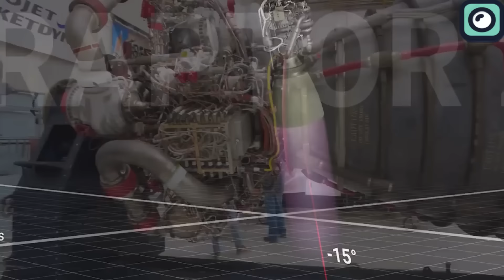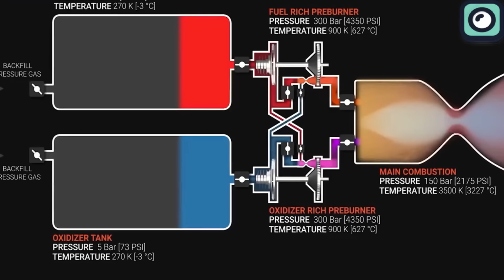SpaceX Humiliates Boeing and Wins Huge Contract From NASA!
SpaceX is slowly but surely dominating the whole space industry. They have become so big that even huge organizations like NASA are seeking their help. This is a big win for SpaceX, both in terms of money and trust. Recently, NASA entrusted SpaceX with a major task worth hundreds of millions that no other private company has ever been trusted to do before.
What's funny about this is the timing. Just when Boeing is struggling to return astronauts from the International Space Station, SpaceX achieves another major milestone. This is more than just an embarrassment for Boeing; it highlights SpaceX's growing dominance and reliability.
In this video, we will talk about this significant contract and how Musk reacted to this achievement.
The International Space Station orbits the Earth approximately every 90 minutes, traveling at a speed of about 17 thousand 500 miles per hour. The space station consists of modules and components from various international partners, including NASA, Russia, Japan, Europe, and Canada.
As the station approaches the end of its operational life, a safe and controlled deorbit process is necessary. Deorbiting is the process of bringing a spacecraft out of orbit, leading to its re-entry into Earth’s atmosphere. This ensures that the station does not become space debris, which could pose a significant hazard to other spacecraft and satellites.
Historically, the deorbiting of large space structures has been managed carefully to avoid uncontrolled re-entries that could scatter debris overpopulated areas. Controlled deorbiting involves precise calculations and maneuvers to direct the spacecraft into a remote part of the ocean, often referred to as a "spacecraft cemetery."
 In the past, space agencies have used various methods to deorbit satellites and smaller space stations. For instance, Russia successfully deorbited its Mir space station in 2001 by using a series of controlled burns to lower its orbit and direct it into the Pacific Ocean.
Now, NASA has assigned SpaceX the critical mission of deorbiting the International Space Station.
They awarded SpaceX an $843 million contract to build the United States Deorbit Vehicle. This specialized spacecraft will be responsible for safely deorbiting the International Space Station at the end of its operational life, ensuring a controlled re-entry into Earth's atmosphere.
The Deorbit Vehicle will likely draw upon SpaceX’s experience with their Dragon spacecraft, which has been successfully transporting cargo and crew to and from the International Space Station for years.